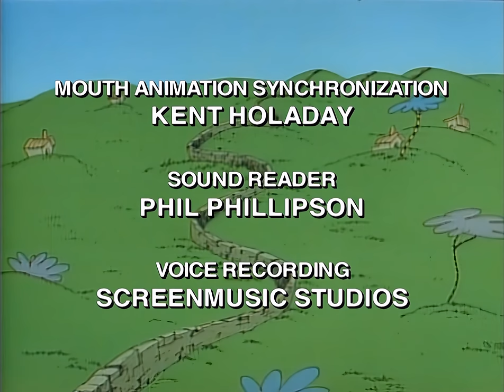Dr. Seuss' The Butter Battle Book (1989) Ralph Bakshi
4K AI Upscale of the Dr. Seuss special "The Butter Battle Book", directed by Ralph Bakshi.
Sourced from DVD release